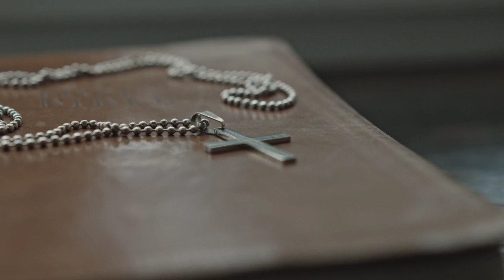Study Verses: The World Will Hate You! John 15:18‭-‬20 (Devotional)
Study Verses:

“If the world hates you [and it does], know that it has hated Me before it hated you. If you belonged to the world, the world would love [you as] its own and would treat you with affection. But you are not of the world [you no longer belong to it], but I have chosen you out of the world. And because of this the world hates you. Remember [and continue to remember] that I told you, ‘A servant is not greater than his master.’ If they persecuted Me, they will also persecute you. If they kept My word, they will keep yours also.
John 15:18‭-‬20 AMP

“If the world hates you, know that it has hated Me before you. If you were of the world, the world would love you as its own. But you are not of the world, since I have chosen you out of the world; therefore the world hates you. “Remember the word I spoke to you: ‘A servant is not greater than his master.’ If they persecuted Me, they will persecute you also. If they kept My word, they will keep yours also.
John 15:18‭-‬20 TLV

“If the world hates you, remember that it hated me first. The world would love you as one of its own if you belonged to it, but you are no longer part of the world. I chose you to come out of the world, so it hates you. Do you remember what I told you? ‘A slave is not greater than the master.’ Since they persecuted me, naturally they will persecute you. And if they had listened to me, they would listen to you.

All Praise Be To Adonai Our King:

YouTube: Mind, Body & Spirit with DC Hooper

DM for whatsapp fellowship group invite!

PRAY ALWAYS 🙏